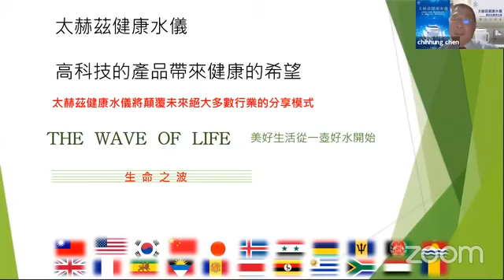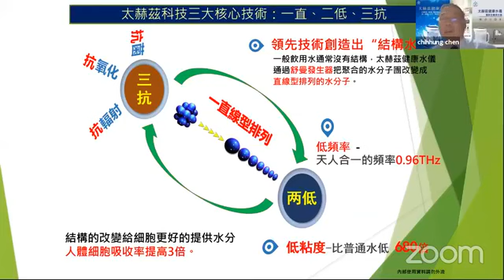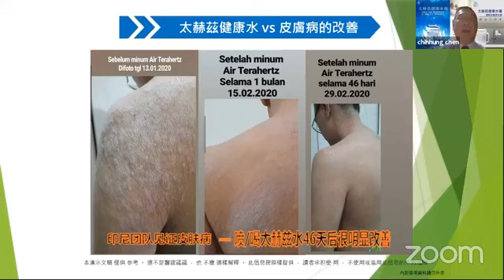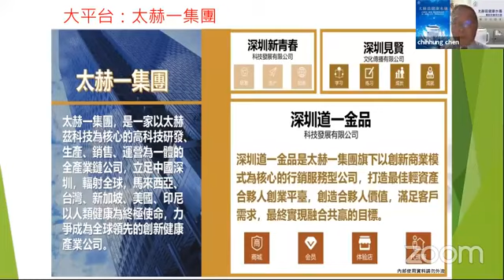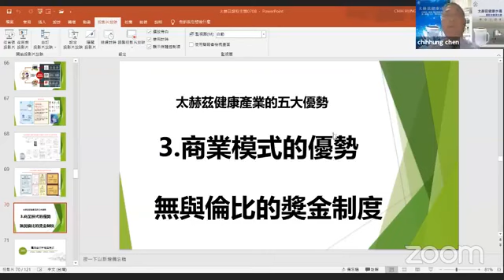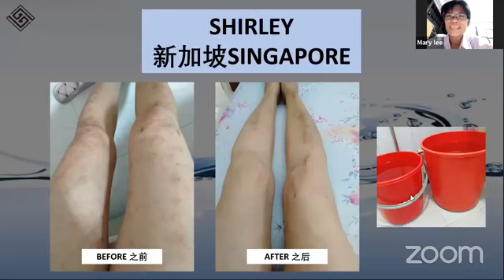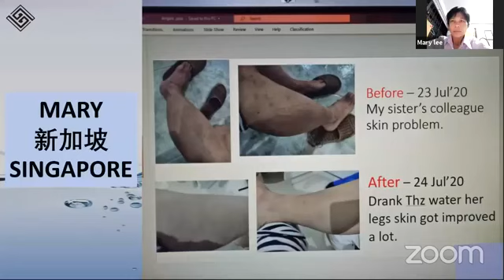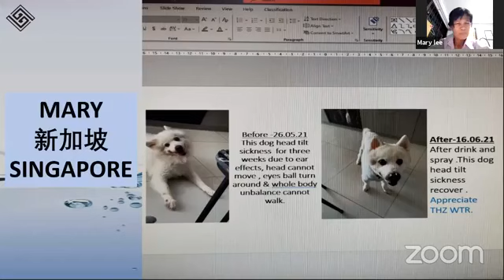2021 07 08 陳治宏会长 分享